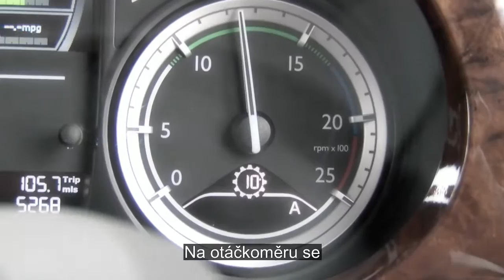DAF: 20 DAF XF Euro 6 EcoRoll (Euro 6 / 2013 -2016)